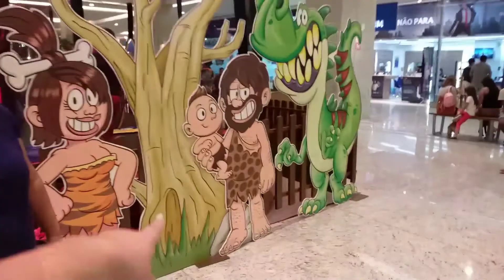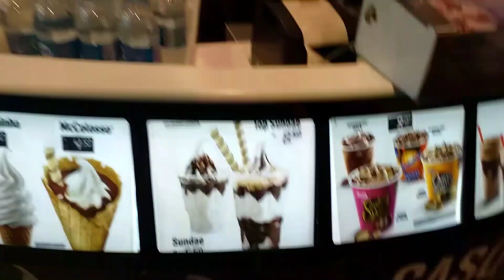Levei minha irmã ao shopping ela amou a piscina de bolinha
Olá pessoas Maravilhosas tudo bem ? Trago pra vocês essa novidade momento criança com Débora Evellyn isso mesmo,  vai ser muito legal . me siga no Instagram @tatianecrisstina